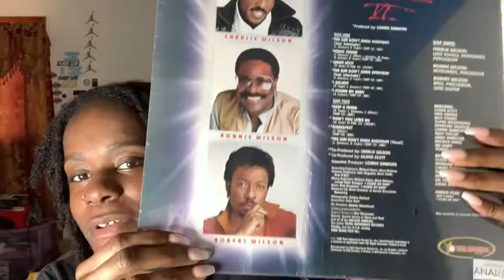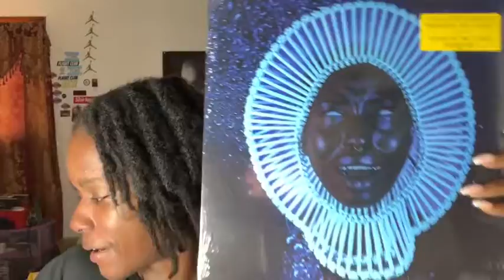BLACK BOX RECORD CLUB UNBOXING : SEPTEMBER VINYLS ♥️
WHATS UP OG TRIPLE OGS !  I'm just a young fashion entrepreneur in the making trying to give the inspiration i never had to those who are are into fashion like me.